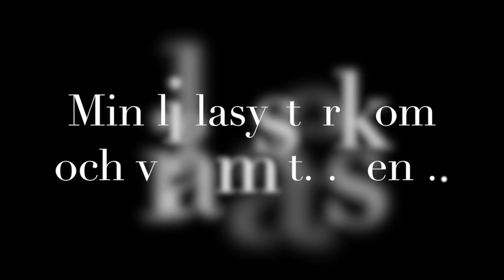Dagen på 3 minuter❤ vlogg 4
♡Fortsätt läs för mer info :)♡

musikal.ly: ellabaraella
FÖLJ MIG PÅ PERICOPE!!! "@fridstromelin